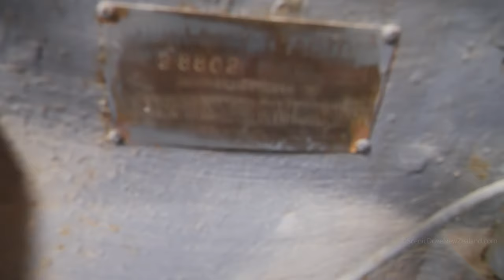Vintage 1929 Twin City 17-28 Tractor in Geraldine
Vintage 1929 Twin City 17-28, seen at the Geraldine Vintage Car & Machinery Museum in Canterbury on the East Coast of New Zealand's South Island.